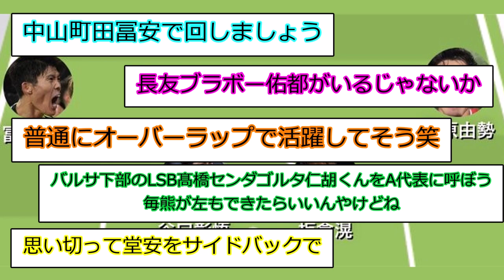【上位互換?】怪我で年内欠場した伊藤洋輝、左SB最高の代役はこの漢！！！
【ソース】
【代替】怪我で年内欠場した伊藤洋輝、左SBのトップレベルの埋め合わせはこの漢！！！！